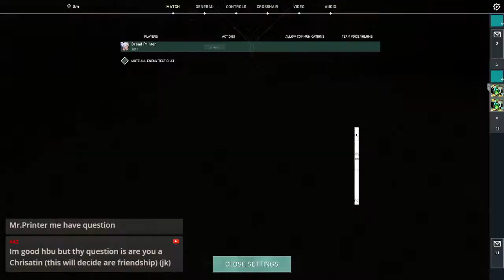Chamber Main Plays Bread French Person | French Edition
Do you like bread, the law says you do, And therefore they have sent me to come tell you that this yeast based gamer is here to cause mayhem in all and any games. How? by being so incredibly bad at them.